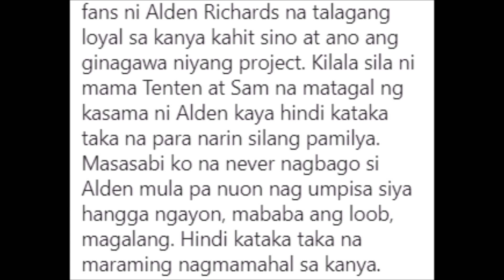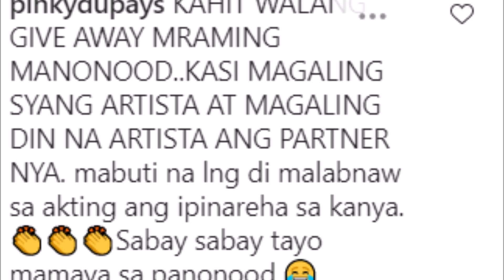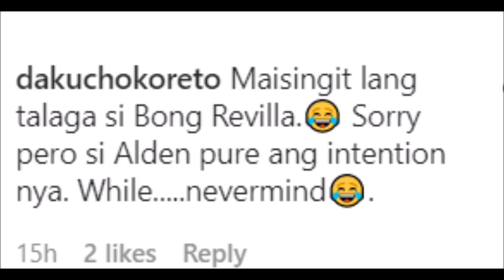ALDEN RICHARDS FANS NAG REAK SA SINABI NI MANAY LOLIT SOLIS NA PA GIVE AWAY NI ALDEN SA SERYE NITO